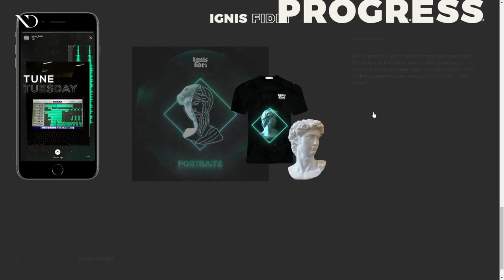Néhémie Dias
Néhémie Dias By Néhémie Dias From France
Portfolio of Néhémie Dias, Art Director and Motion Designer